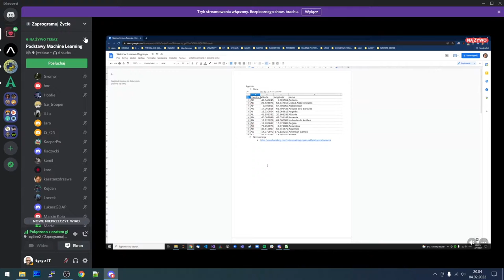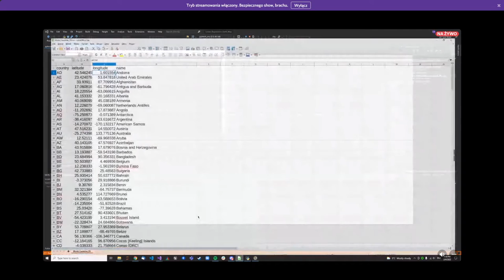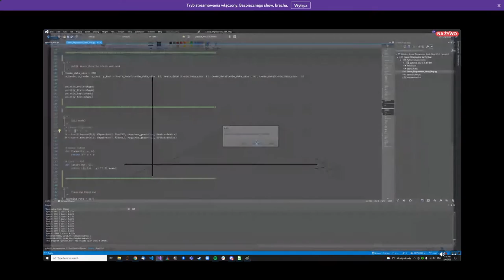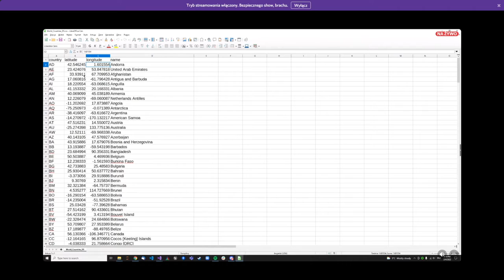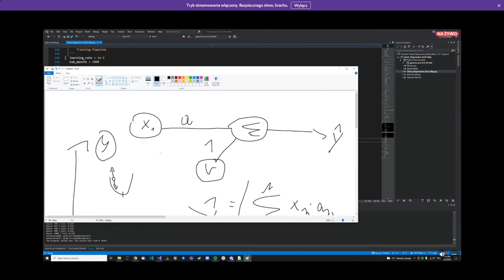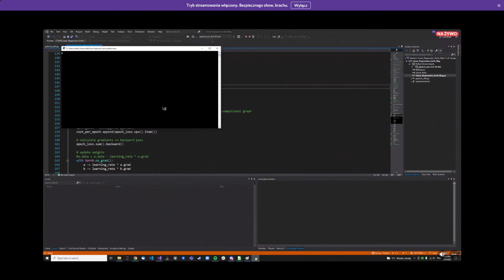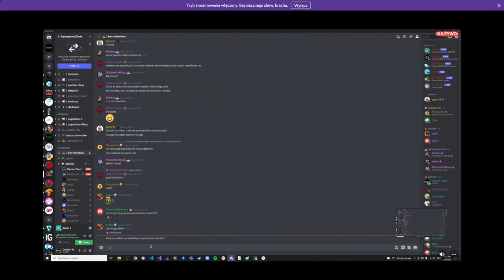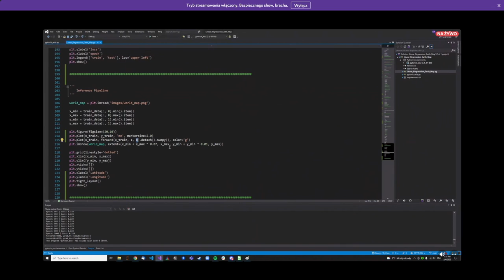Podstawy Machine Learning na przykładzie regresji liniowej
To już drugi webinar zorganizowany na naszym DC i drugi, który poprowadził Damian Andrysiak 😎
Tym razem Siwy zaprezentował nam podstawy Machine Learning z regresją liniową na przykładzie wyznaczania równika na mapie, na podstawie lokalizacji państw.

Za miesiąc kolejny webinar i kolejny prelegent! 🔥

🤝 Partnerzy kanału:
👉 Just Join IT - Najpopularniejszy job board IT w Polsce
👉 Gaminate - Suplement poprawiający poziom koncentracji i energii (zaprogramujzycie10 = -10% na całe zamówienie)
🔔 Zostaw suba!
📨 Newsletter dla początkujących programistów - devlog.it!
👏 Wspieraj moją działalność!
☕️ Postaw mi kawę!